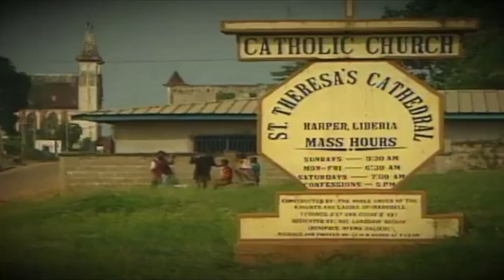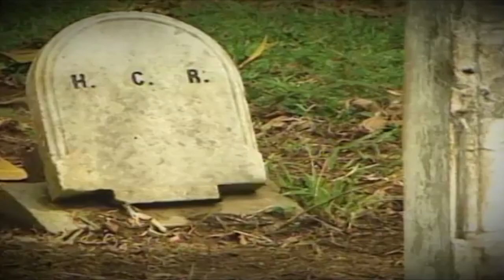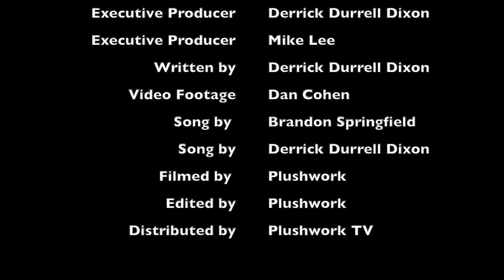THE JUNDA INTERVIEW Learning about Liberia with your host Derrick Durrell Dixon